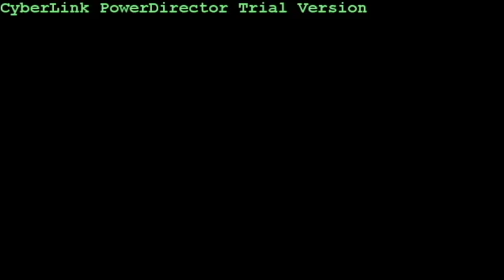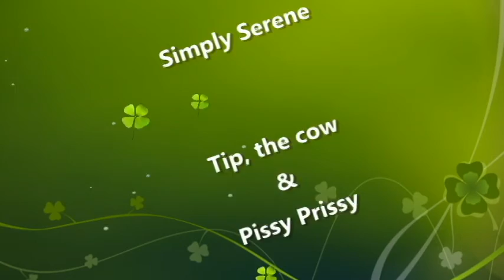Copy of Maritude